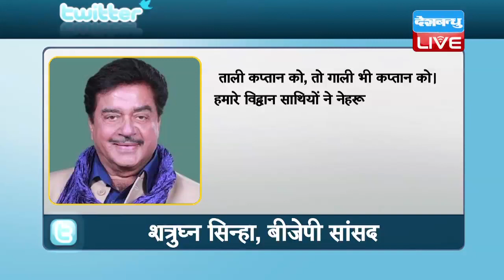जेटली के बयान का सिन्हा ने उड़ाया मजाक, पीएनबी घोटाले को लेकर शत्रुघ्न सिन्हा का वार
पीएनबी में हुए महाघोटाले को लेकर मोदी सरकार विपक्ष के निशाने पर है, लेकिन पिछले दिनों सरकार ने अपना दामन पाक साफ दिखाते हुए रेगुलेटर्स को ज़िम्मेदार ठहराया था। वित्त मंत्री अरुण जेटली की इस दलील पर उनकी अपनी ही पार्टी के सांसद शत्रुघ्न सिन्हा ने मोदी सरकार पर तंज कसा है। सिन्हा ने ट्वीट कर लिखा कि शुक्र है, उन्होंने चपरासी को बख्श दिया।